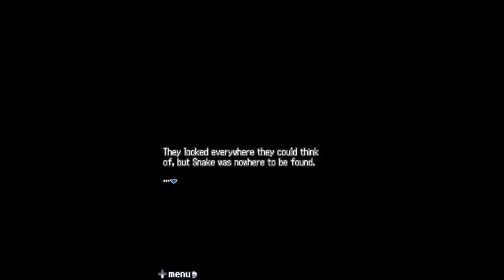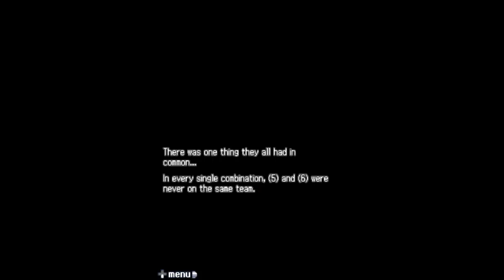Let's Play 9 Hours 9 Persons 9 Doors Part 9 Solid Snake